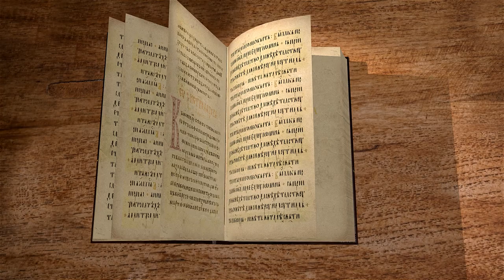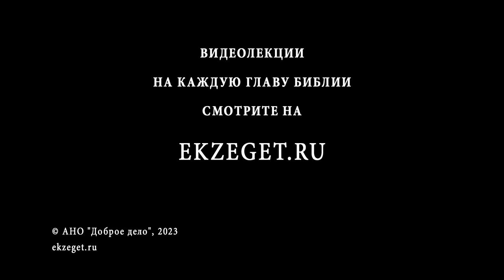КНИГА ИОВА. Глава 37 "Стой и разумевай чудные дела Божии" Протоиерей Олег Стеняев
Команда Экзегет.

🔸  Величие Божие
🔸  Проявление богобоязненности
🔸  Послушание природы Богу
🔸  "Стой и разумевай чудные дела Божии"
🔸  Увеличение верующих от северного языческого мира
🔸  Полнота правосудия